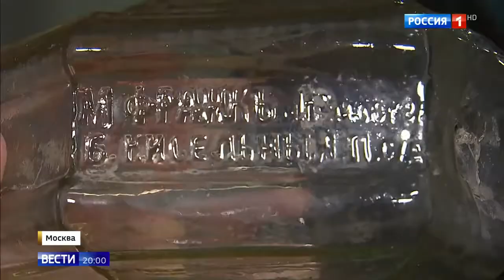Древние стеклоблоки не могут производить до сих пор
Древние стеклоблоки не могут производить до сих пор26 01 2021
Помощь каналу.